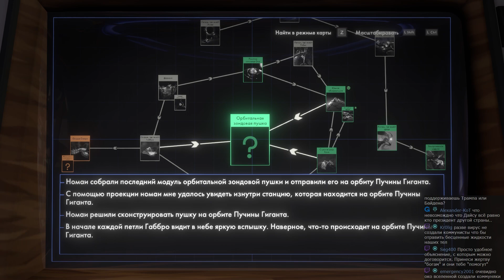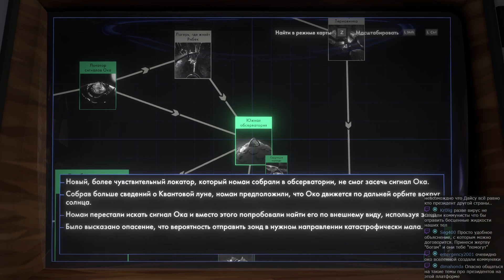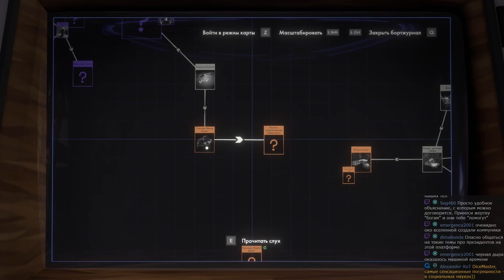Outer Wilds - Часть 12 (Обсерватория Номаи)